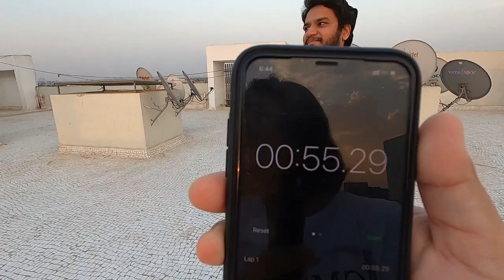1 WORD 1 MINUTE CHALLENGE | Husband Vs Wife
In this video, We have done 1 Word 1 minute challenge. Don't forget to watch the end.